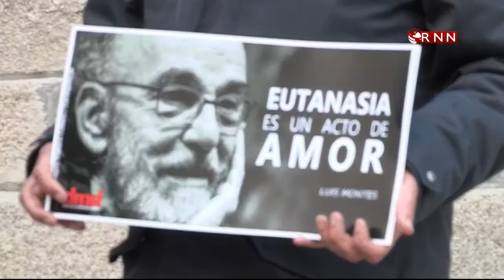España aprueba la ley que regula la eutanasia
(EFE).- El Congreso de los Diputados dará el visto bueno definitivo este jueves a la ley que regula la eutanasia, que ya ha superado su tramitación en el Senado, y que entrará en vigor dentro de tres meses.

La eutanasia es legal en Holanda, Bélgica, Luxemburgo, Canadá y Colombia (en este último país por decisión del Tribunal Constitucional, pero sin que el Parlamento haya aprobado una ley que la regule).